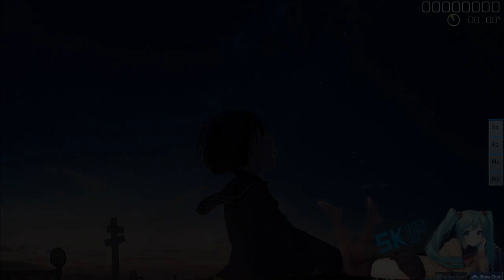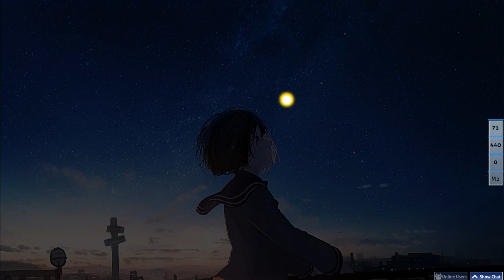5150 [Sotarks' Cataclysm] FC (98.31%) | 313pp